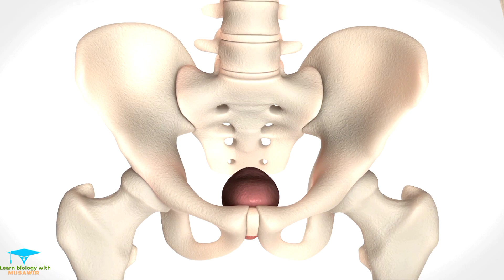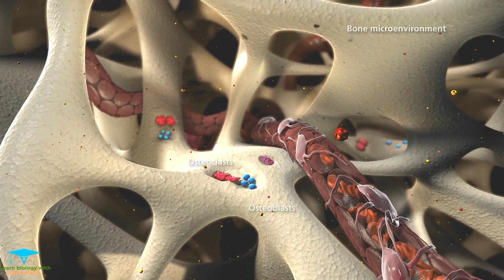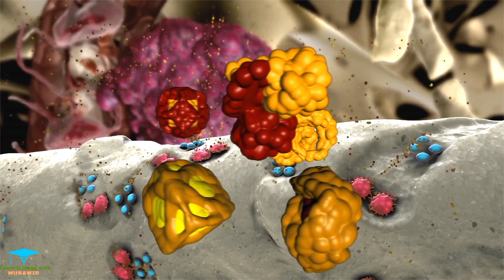Development Of BONE METASTASIS In Men With PROSTATE CANCER '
Bone Metastasis.

When cancer cells spread to the bones (bone metastases), they can cause many problems such as pain, broken bones, or more serious problems. Almost all cancers can spread to the bone, but cancers that often spread there include breast, lung, prostate, kidney, melanoma, ovarian, and thyroid.
Most patients with metastatic bone disease survive for 6-48 months. In general, patients with breast and prostate carcinoma live longer than those with lung carcinoma. Patients with renal cell or thyroid carcinoma have a variable life expectancy.

Many men experience bone related problems as a result of prostate cancer or its treatment. Among other things, the spread of the prostate cancer to the bones (bone metastases) can cause severe pain and fractures (bone breaks). Hormonal therapy for prostate cancer can also cause bone loss, fracture, and joint pain.